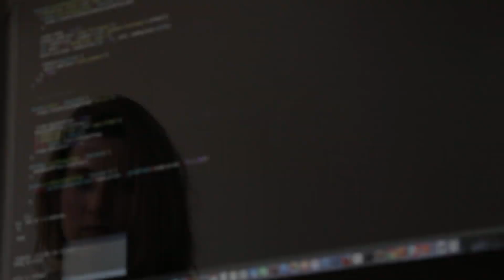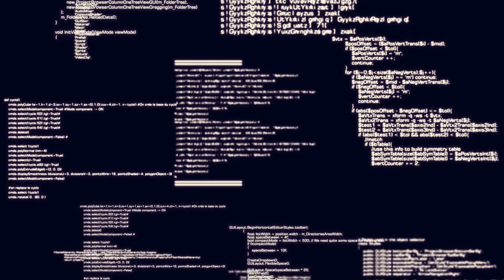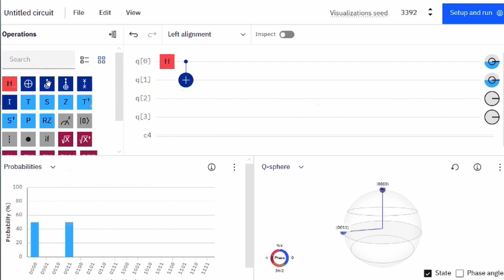Become a Quantum Coder Without a PhD! 5 Tips for Starting on Your Career Path Today.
Want to become a quantum computing coder but think it requires a PhD in physics or computer science? Think again! In this video, Director of Quantum Computing Services at Protiviti, Konstantinos Karagiannis, shares five tips to help you become a quantum coder without an advanced degree. From starting with the basics of computer science and math to experimenting with quantum development platforms, this video covers everything you need to know to get started. Join the rapidly growing quantum computing community and revolutionize how we solve practical business problems.

Links to try:
Quantum Computing Stack Exchange

Amazon Braket